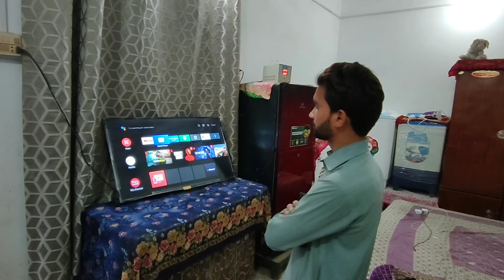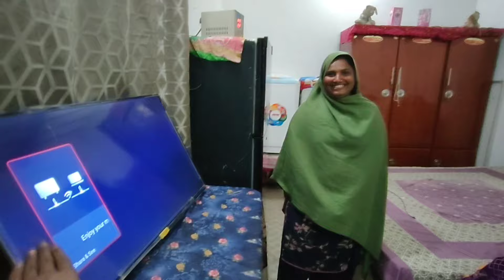aaj hamara yah khwab bhi pura ho Gaya sab bahut khush ijaz village vlogs 🥳🎁🎆🎉